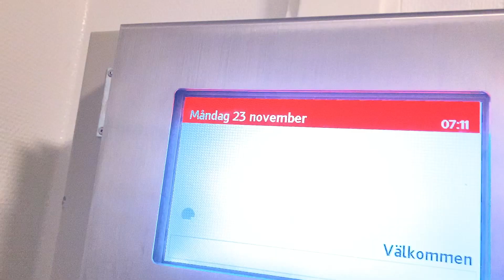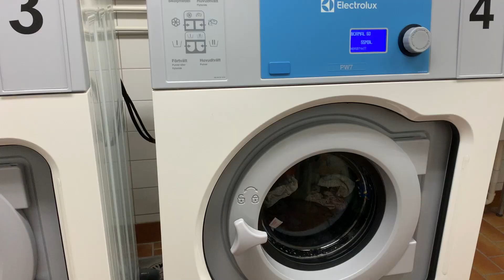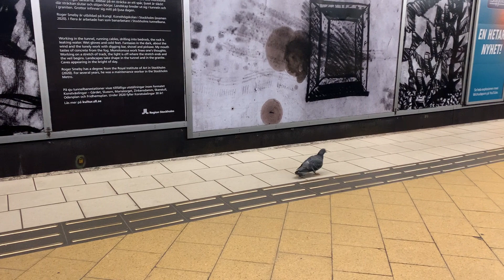📘🇸🇪🇵🇪OPORTUNIDAD PARA ESTUDIAR EN SUECIA | VERDADERA AMISTAD | PERUANA EN SUECIA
Hola chicos!!
Gracias por estar un dia mas aquí espero que el vlog de hoy les guste mucho.
                                       Mill gracias por su apoyo :)

Les recuerdo que tengo un sorteo abierto en mi canal de belleza por si quieren participar :)